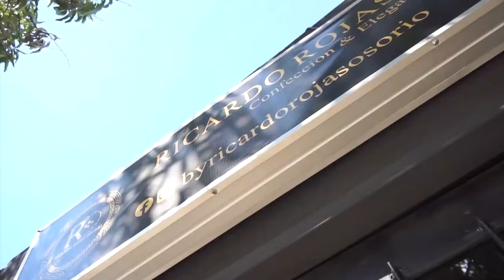IMPONEN MEDIDA RESTRICTIVA DE LA LIBERTAD A HOMBRE SEÑALADO DE AMENAZAR DE MUERTE A SU EXCOMPAÑERA